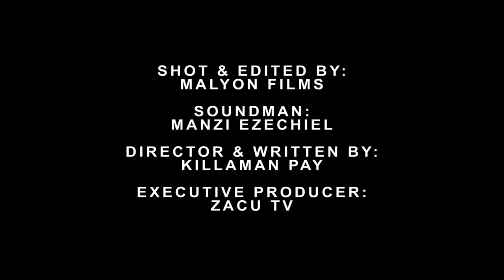NYIRIBYONDO S01 E02|| MBEGA IBYAGO || NYIRIBYONDO AVUSHIJE AMARASO UMUPANGAYI WE || RWANDAN MOVIES